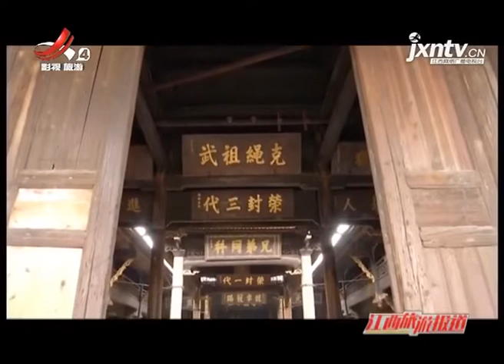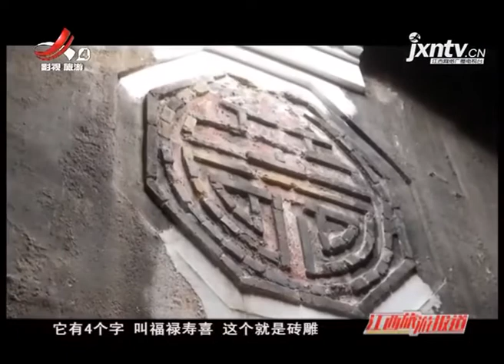《江西旅游报道》20201109 高安：贾家古村 感受千年古村魅力